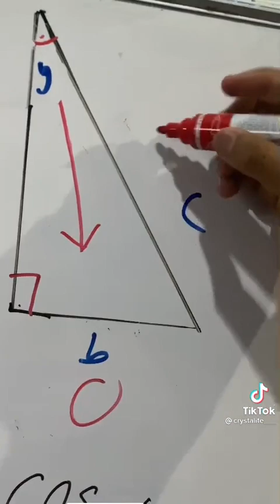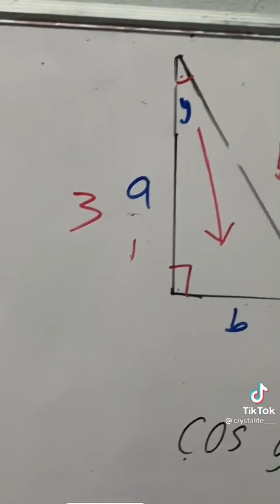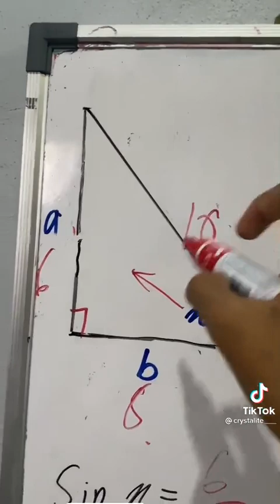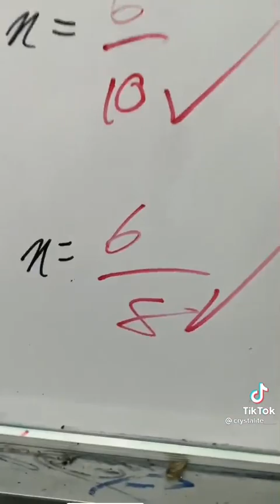trigo SPM kssm